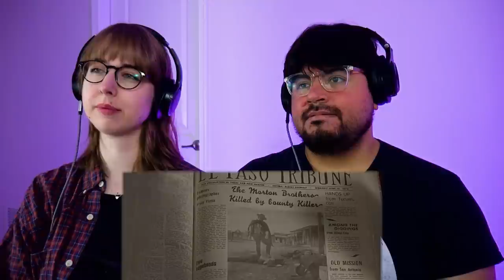For a Few Dollars More (1965) Movie Reaction | FIRST TIME WATCHING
“When the chimes end, pick up your gun. Go ahead and shoot me Colonel. Just try.” Today we are watching For a Few Dollars More (1965) for the first time! For a Few Dollars More is directed by Sergio Leone and stars Clint Eastwood, Lee Van Cleef, and Gian Maria Volonté.

Two bounty hunters must work together to take down a wanted outlaw named "El Indio," who has recently escaped from prison!

00:00 Intro
01:37 Reaction
44:25 Another Spaghetti Western Gobbled Up!

ABOUT US
Hi there! We're Eric and Sarah, a couple who is on an adventure to experience the wonderful world of cinema. Join us as we react to various genres of film for the first time. There will be plenty of laughs and definite tears, so we hope you tune in!